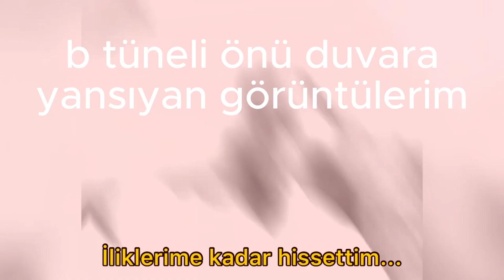pusmadan oynayamayan ct - cs 1.6 public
Hepinize merhaba dostlar yepyeni bir video ile karşınızdayım umarım videomu beğenirsiniz iyi seyirler dilerim :)

❓ Çınar Çetinkaya Kimdir?
Selam ben Çınar Çetinkaya, 2008 yılında Kartal'da dünyaya geldim aslen Kastamonuluyum, bu kanalımda eğlenceli oyun içerikleri üretiyorum, umarım hoşuna gider iyi seyirler dostum :)